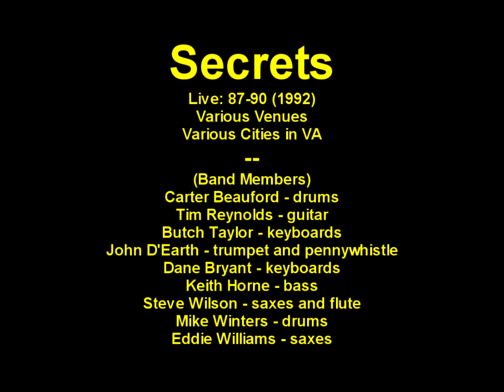Secrets (Band) - Live: 87-90 - [Audio] - Various Venues - Various Cities in VA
Secrets: Carter Beauford, Tim Reynolds, and Butch Taylor pre-DMB band.

00:00:00 High Anxiety
00:07:35 Don't Look Back
00:14:46 Jophus
00:20:25 Ansel, Play This
00:29:36 Bassball
00:39:34 Hopscotch
00:48:56 Glad To Be Here
00:55:19 I Heard That
01:00:43 After Hours
01:08:32 Nine Sharp
01:12:20 George Whouk?

Secrets is:
Dane Bryant - keyboards
Keith Horne - bass
Butch Taylor - keyboards
Carter Beauford - drums
Steve Wilson - saxes and flute
John D'Earth - trumpet and pennywhistle
Mike Winters - drums
Tim Reynolds - guitar
Eddie Williams - saxes

Notes:
- tape flip between d1t05 and d1t06; a cross-fade
  was added for a smooth transition
- "all selections are live board mixes recorded on
  a JVC cassette recorder"
- there are some very minor drop-outs and phasing
  throughout this recording; these are present on
  the master cassette

Compiled by Carter41 on 11/21/05